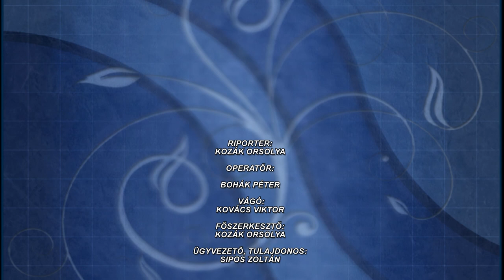Szabó László báb-játék-makett kiállítása nyílt meg Szarvason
Szabó László báb-játék-makett kiállítása nyílt meg Szarvason - 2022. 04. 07.